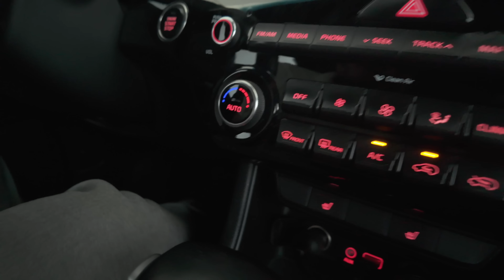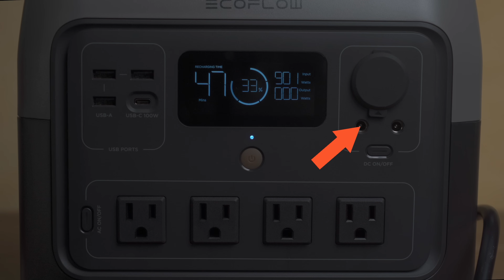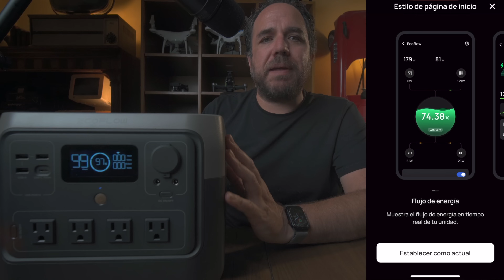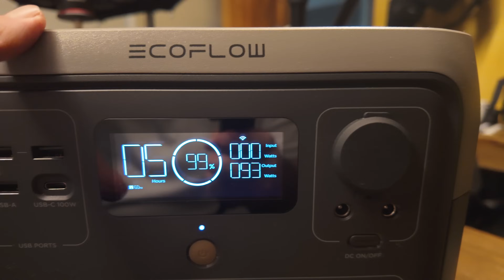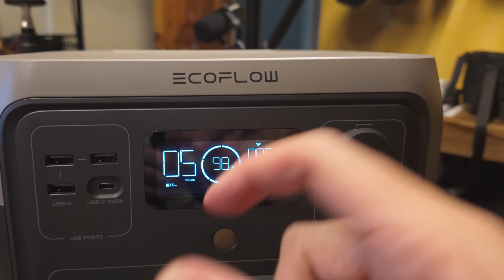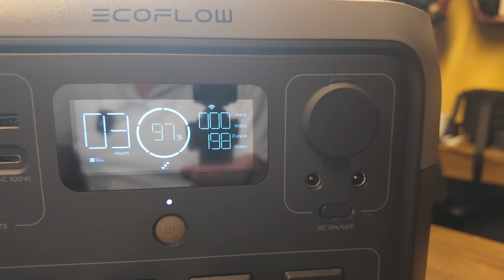¡La Power Station Ideal para Creadores con Drones! Prueba Completa de la EcoFlow River 2 Pro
Amazon México:
RIVER 2 Pro + panel solar de 160W
Todos productos

¿Eres un apasionado de la tecnología y el aire libre? Descubre cómo el EcoFlow RIVER 2 Pro y el Panel Solar Portátil de 160W pueden llevar tus aventuras con drones a otro nivel. Con 768Wh de capacidad y una carga rápida de 0 a 100% en tan solo 70 minutos en tomacorriente, este equipo permite recargar tu dron y dispositivos sin problemas, incluso en lugares remotos.